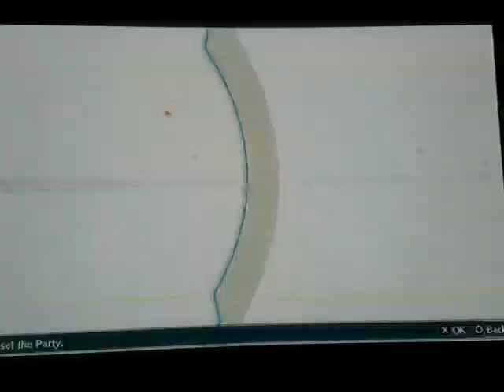Digimon Story: Cyber Sleuth playthrough part 165: carving through the security